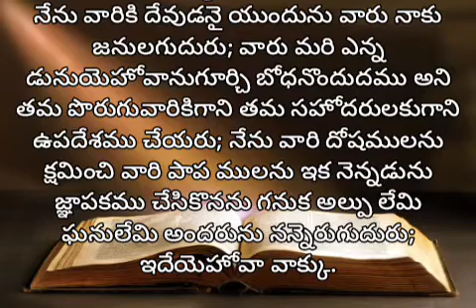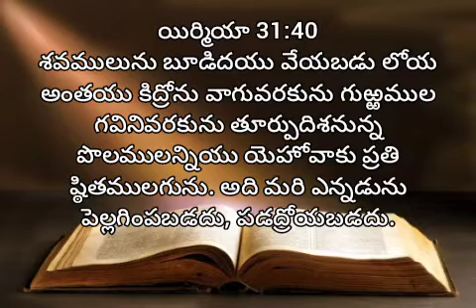యిర్మీయా | 31 వ అధ్యాయము | audio bible telugu | living words tanuku